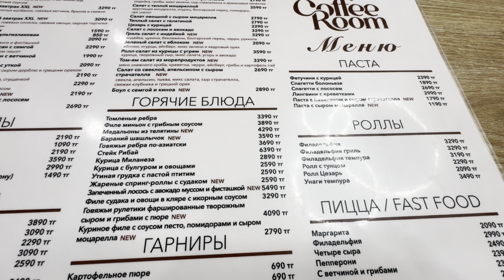Семей , гуляем по Арбату